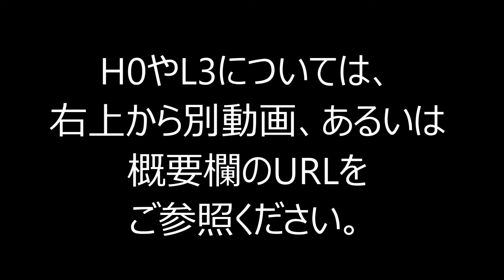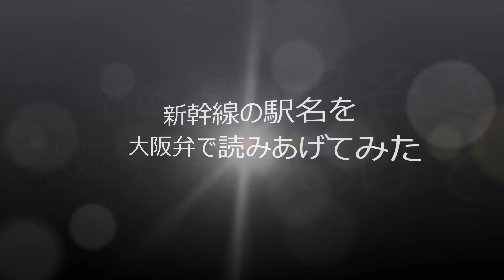【Osaka accent】東海道新幹線の駅名を大阪弁で読みあげてみた。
エセ大阪弁になったり、ついつい共通語アクセントで言ってしまったりしないように、たまにチェックしましょう。

‹お詫び›
1:26　京都の音調表記に誤りがありました。　×HLLL　〇HLL

Hは高起式で、語頭が高く始まる音調。
Lは低起式で、語頭が低く始まる音調。
数字は下がり目の位置を表し、0は下がり目無しの平板型を意味します。

後ろに「駅」をつけて発音する時に、単独で発音する際に高起式であったか低起式であったかが重要ですので、覚えましょう。
※○○駅のアクセント規則は、以下の動画をご覧ください。